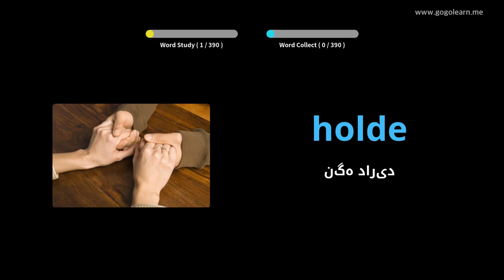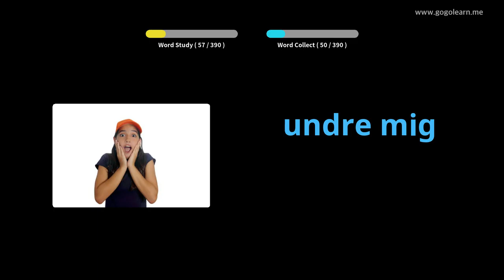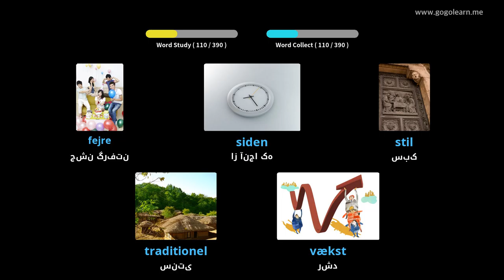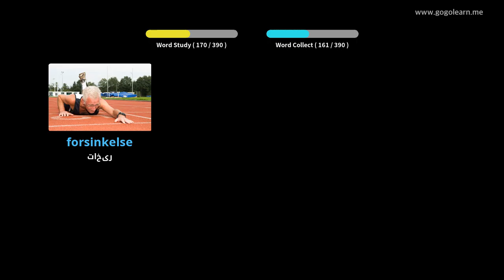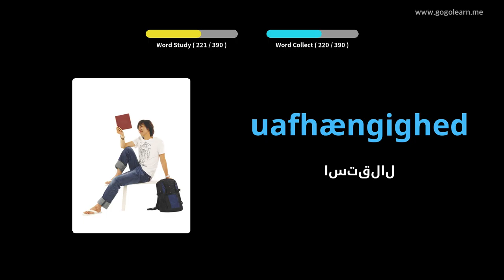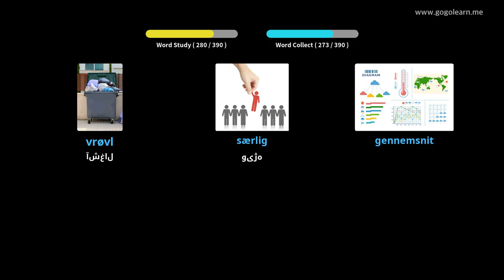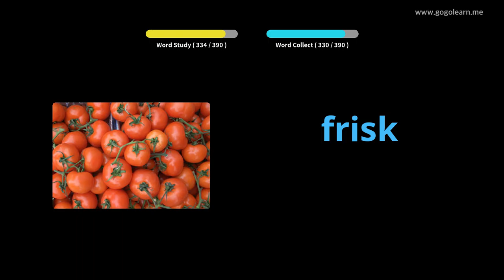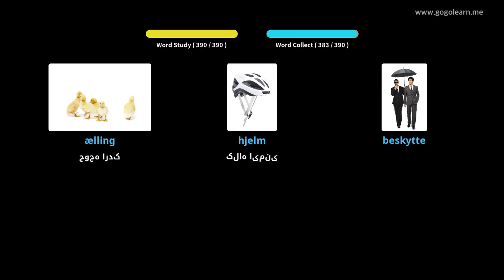مدرسه متوسطه واژگان دانمارکی 2 |Golearn